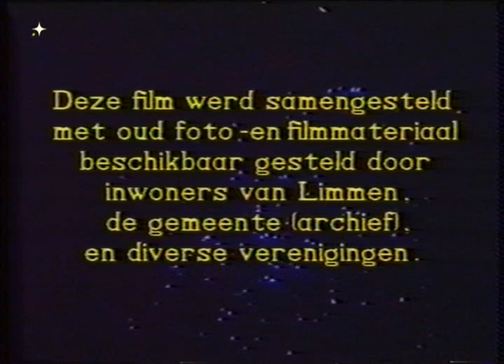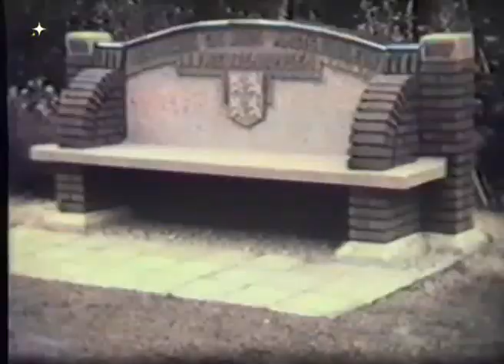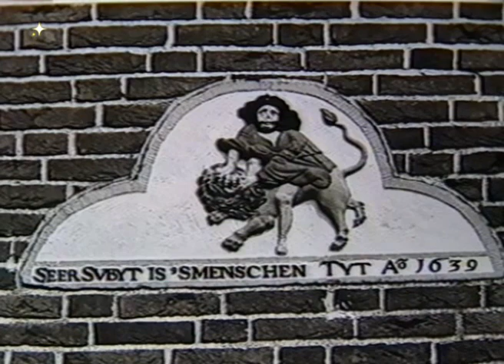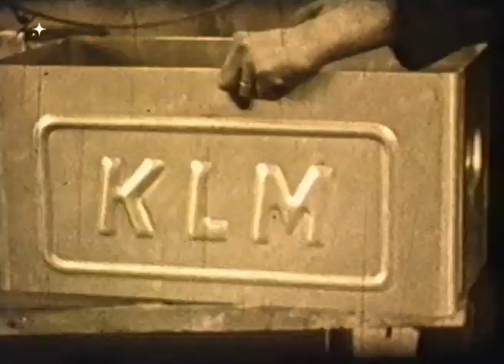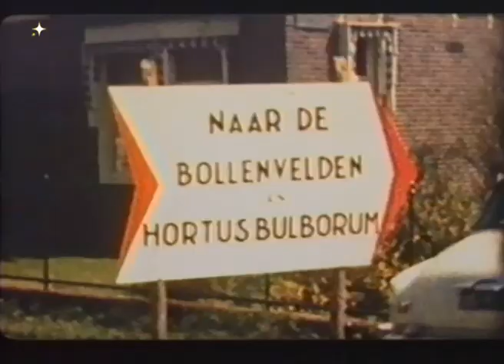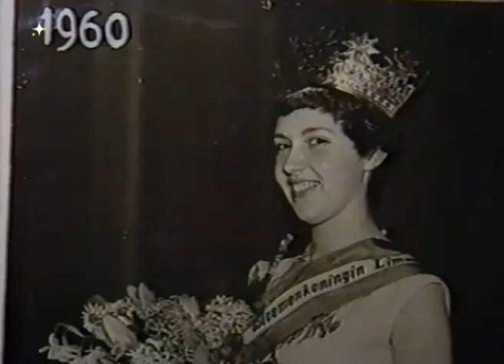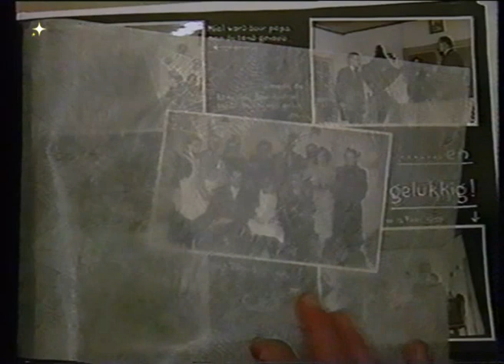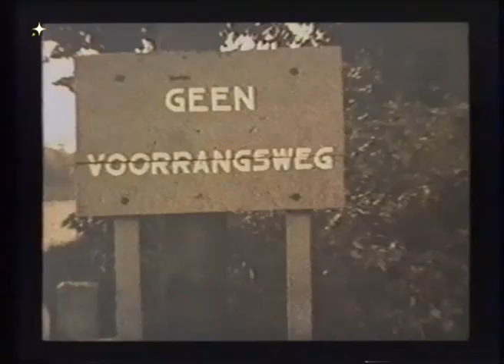Portret van oud Limmen Jaap Adrichem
Een leuke film over oud Limmen